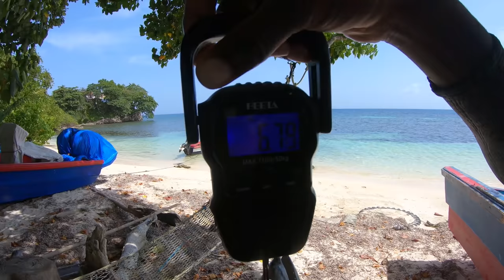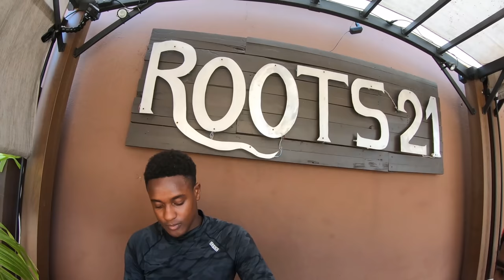King mackerel! {Catch Clean Cook} Epic Freediving in Jamaica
What a blessed day!

I’m still in Portland and Raj and I hit the open water bright and early.  We manage to land some mackerel and then head to Roots 21 (a must try!) for a new experience.

The head chef took our catch and cooked it in his style with a secret sauce, plantain and vegetables - mi belly full!

This was a great day and I feel very blessed - hope you enjoy it!

Check out Roots 21 (Port Antonio)